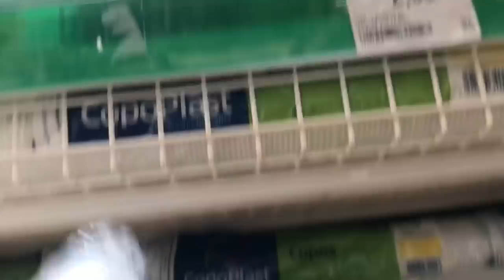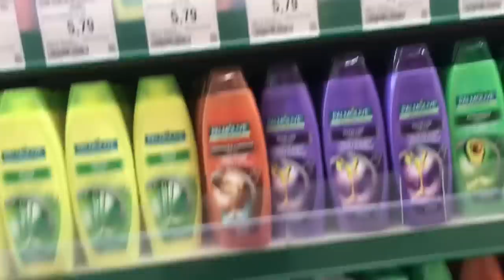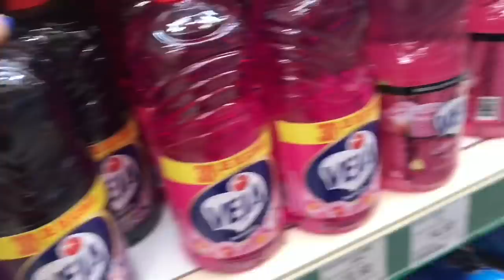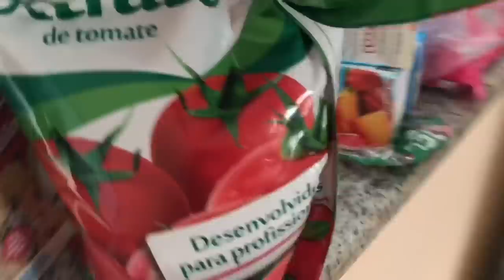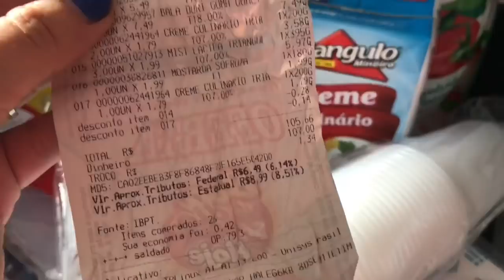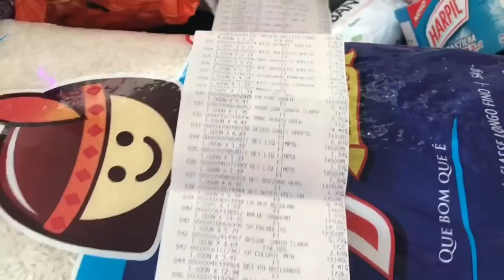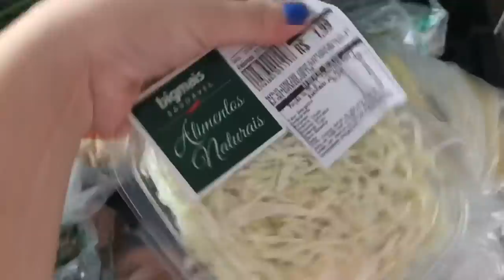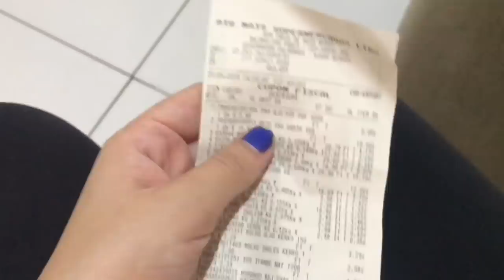NOSSA PRIMEIRA COMPRA NO SUPERMECADO PARA A CASA NOVA 🏠😍 | Amanda Silva